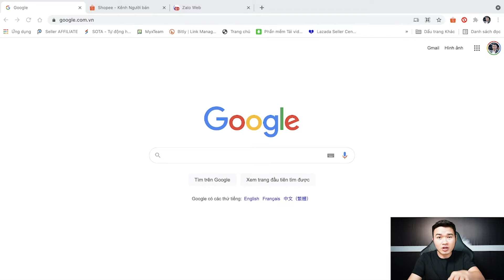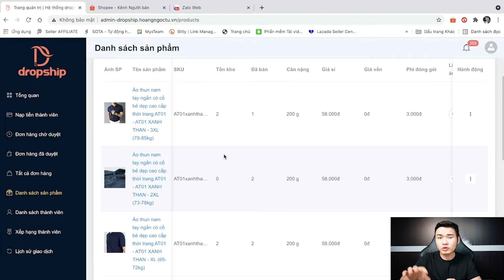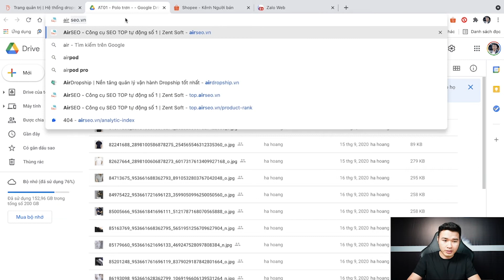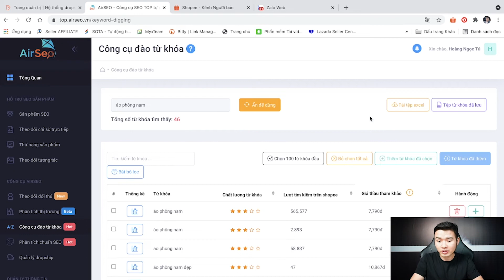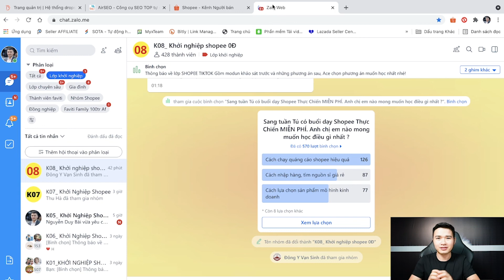KHỞI NGHIỆP KINH DOANH ONLINE KHÔNG CẦN VỐN MÀ VẪN THU LỢI NHUẬN TRĂM TRIỆU 1 THÁNG | Hoàng Ngọc Tú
video này Tú sẽ giới thiệu cho các bạn mới khởi nghiệp kinh doanh online mà chưa biết bắt đầu từ đâu hoặc đang khó khăn về chi phí nguồn hàng , một mô hình kinh doanh đang rất hót hiện nay đó là mô hình dropship vậy để làm được dropship thì làm như thế nào ? anh em cùng xem video nhé
Hoàng Ngọc Tú
➨ ĐĂNG KÝ Hoàng Ngọc Tú Official ĐỂ NHẬN NHIỀU VIDEO MỚI VỀ KINH DOANH ONLINE, BÁN HÀNG SHOPEE VÀ PHÁT TRIỂN BẢN THÂN NHÉ!